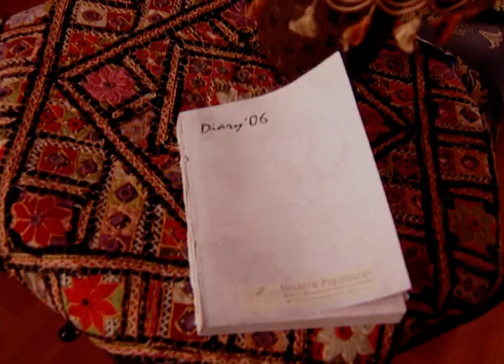Mamta - Full Ep - 45 - Akashay, Mamta, Sidharth, Akshat, Simran, Vasundhara - Zee TV